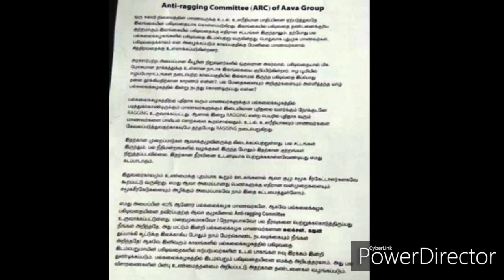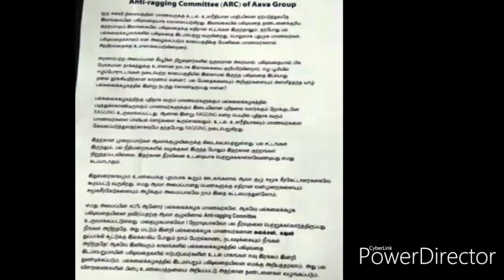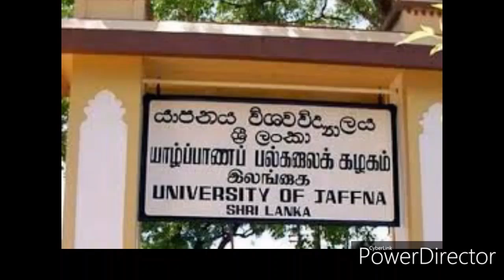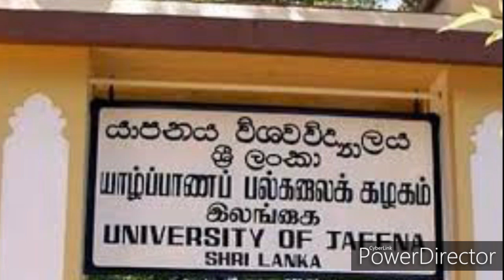Jafna university Rag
Sambandan will receive house,Sajith forms a new party,if your in Meddle east please keep the passport with you
if your in Meddle east please keep the passport with you
if your in Meddle east please keep the passport with you,Hirunika ranjan her Excellency CD,Saruwa sunil jailed for 15 years,Sajith premadasa got hitted by ranjan ramanayake secrat CD no 01,rilankan oldest weman,what happen to Jayalath Manorathne,what happen to this Kuwait sister - law is silent,Ranjan voice tape 02 teena & others,There are some more to be release those as wel - MP Ranjan ramanayake
Jan 12
if your in Meddle east please keep the passport with you,Hirunika ranjan her Excellency CD,Saruwa sunil jailed for 15 years,Sajith premadasa got hitted by ranjan ramanayake secrat CD no 01,rilankan oldest weman,what happen to Jayalath Manorathne,what happen to this Kuwait sister - law is silent,Ranjan voice tape 02 teena & others,There are some more to be release those as wel - MP Ranjanj ramanayake
Jan 12
if your in Meddle east please keep the passport with you,Hirunika ranjan her Excellency CD,Saruwa sunil jailed for 15 years,Sajith premadasa got hitted by ranjan ramanayake secrat CD no 01,rilankan oldest weman,what happen to Jayalath Manorathne,what happen to this Kuwait sister - law is silent,Ranjan voice tape 02 teena & others,There  some more to be release those as wel - MP Ranjan ramanayake
Jan 12if your in Meddle east please keep the passport with you,Hirunika ranjan her Excellency CD,Saruwa sunil jailed for 15 years,Sajith premadasa got hitted by ranjan ramanayake secrat CD no 01,rilankan oldest weman,what happen to Jayalath Manorathne,what happen to this Kuwait sister - law is silent,Ranjan voice tape 02 teena & others,There are some more to be release those as wel - MP Ranjan ramanayake
Jan 12
Jan 12
if your in Meddle east please keep the passport with you,Hirunika ranjan her Excellency CD,Saruwa sunil jailed for 15 years,Sajith premadasa got hitted by ranjan ramanayake secrat CD no 01,rilankan oldest weman,what happen to Jayalath Manorathne,what happen to this Kuwait sister - law is silent,Ranjan voice tape 02 teena & others,There are some more to be release those as wel - MP Ranjan